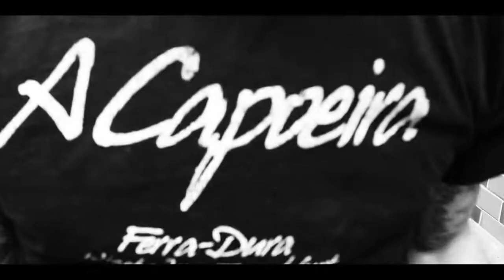Puria Ferra Dura A Capoeira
Wiesbaden City 65     HOOD-FILMS